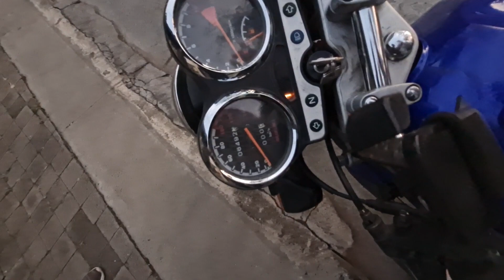3 MANERAS DE PRENDER TU MOTO 🔥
aloha amigos alguna vez les toco apuchar la moto porque no pudieron prenderla? yo si jajaja

Espero les sirva un poquito la información...
+ recomendación siempre traer su casco como mínimo y una chamarra gruesa. 😎🤓
 GRACIAS  POR SU APOYO NETA ❤